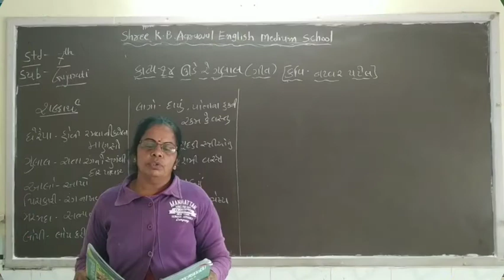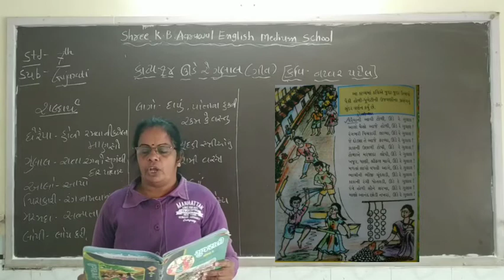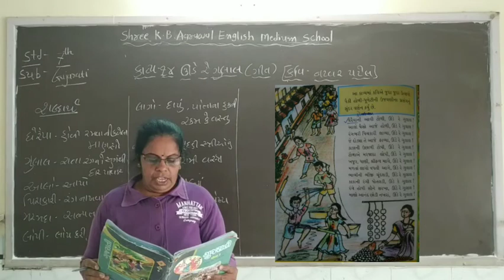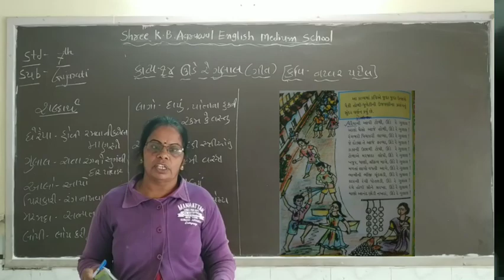STD :- 7 || Gujarati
કાવ્ય :- ૧૪ || ઉડે રે ગુલાલ